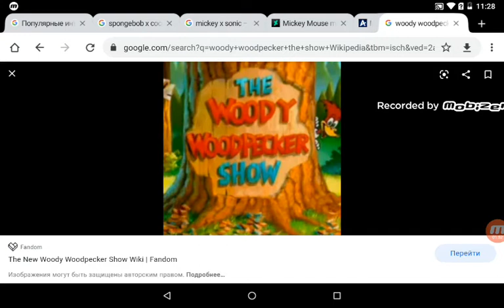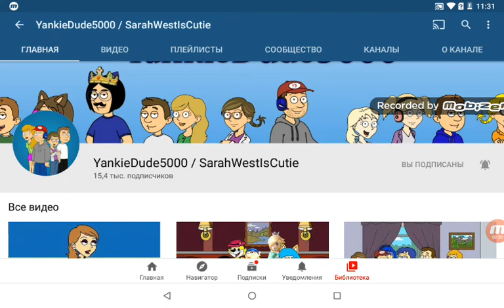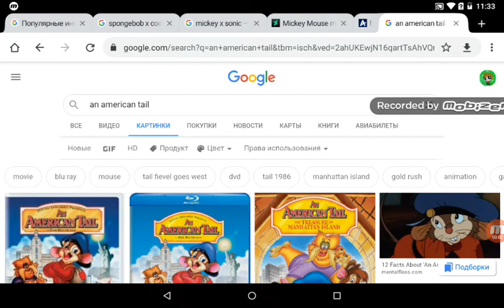Leonid Pokatilov Salute Redux #20: The Woody Woodpecker And Friends